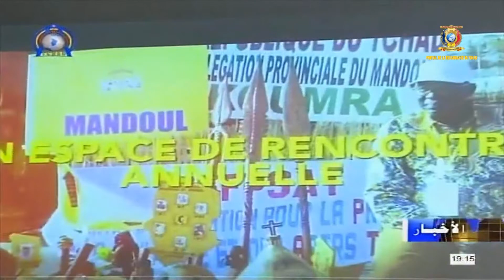ثقافة - حديث صحفي حول تنظيم مهرجان داري النسخة الثانية